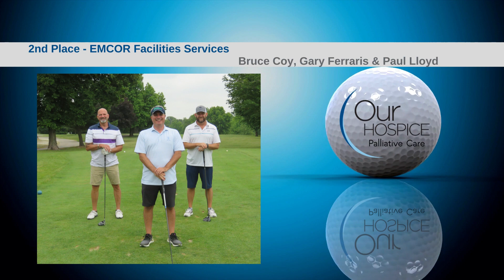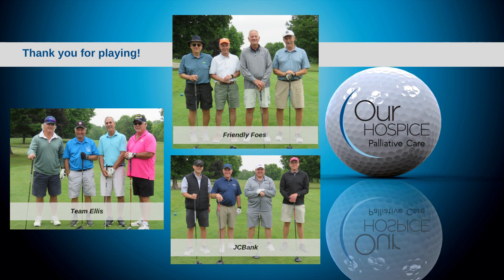2023 Decatur Golf Tournament Final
The 2023 Our Hospice Decatur Golf Tournament was a success! We are grateful to the sponsors, donors and golfers for your generosity and for helping us fulfill our mission, To Make Every Moment Count. See you next year!